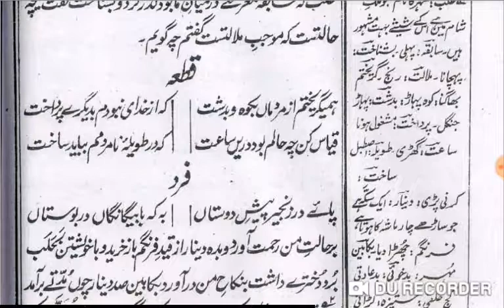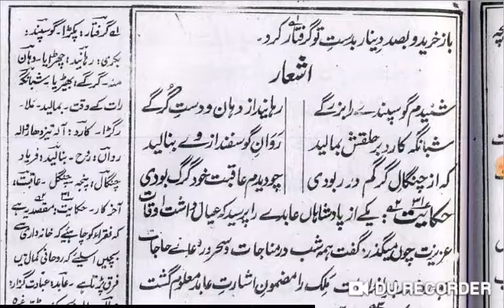Gulistan-e-Saadi Page 95-96 گلستانِ سعدی صفحہ Lesson No :82 بابِ دوم ،حکایتِ سیُم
گلستانِ سعدی
بابِ دوم در اخلاقِ درویشاں
حکایتِ سیُم